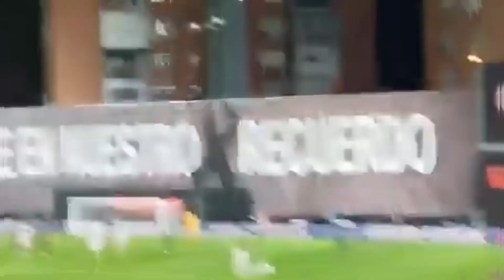Football WTH Moments 😵😵😵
Football WTH Moments Featuring players like Ronaldinho, Ronaldo, Messi, Salah, Haaland, Mbappe, Mané, Lewandoski and more…